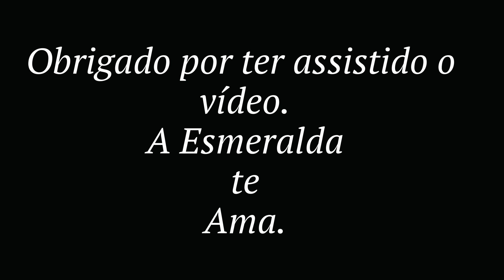A infância de Esmeralda